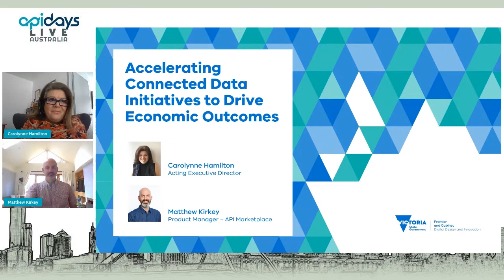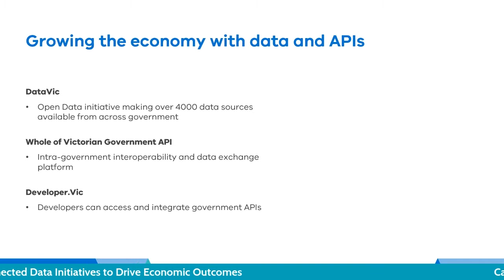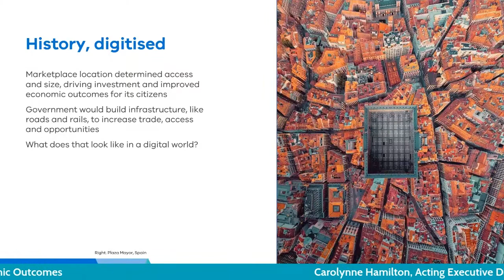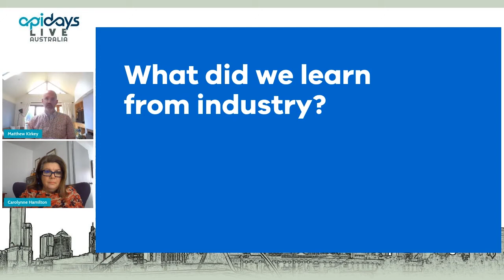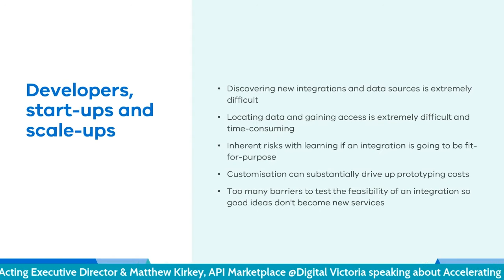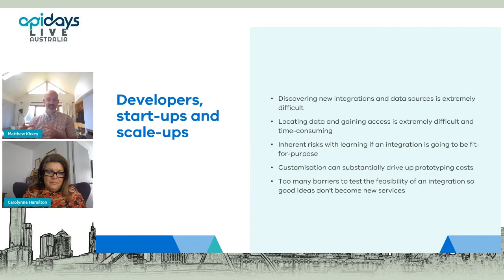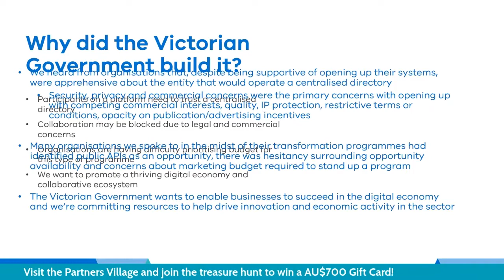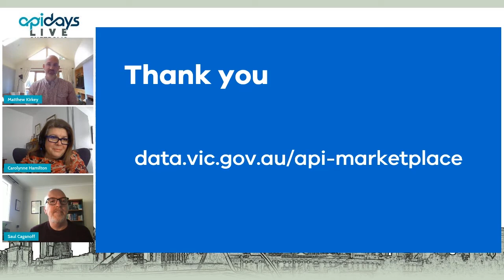Apidays LIVE Australia 2021 - Accelerating Connected Data Initiatives to Drive Economic Outcomes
Accelerating Connected Data Initiatives to Drive Economic Outcomes
Carolynne Hamilton, Acting Executive Director & Matthew Kirkey, API Marketplace at Digital Victoria